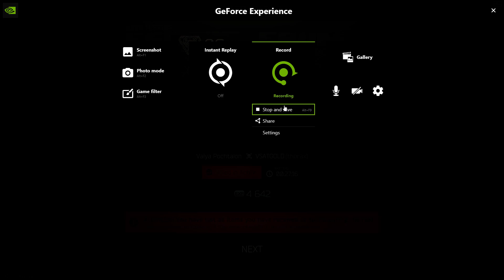1080P Max Escape From Tarkov Test Game FPS I5 9600k GTX 1070, benchmark, settings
This clip is for 1080p max settings, obviously, one can adjust to increase fps, but that is not the point of this video...it is to show you what fps you can expect at max settings.  The computer used here is:
I5-9600k with Noctua cpu cooler
GTX-1070
16GB DDR4 RAM 2666mhz
multiple SSD/HDD...including a Samsung EVO 970
MSI Z370 motherboard

Here is what I use to record on this channel:

Computer:
Gigabyte AORUS 3 Gaming Mobo
AMD Vega 56 (videos to come)

Monitor(s)
Acer 4k 27" Monitor:
Dell 1080P 27" Monitor: